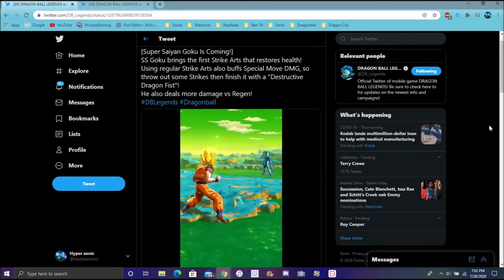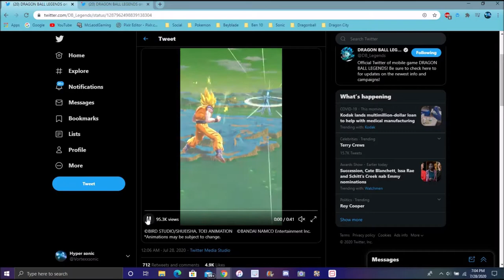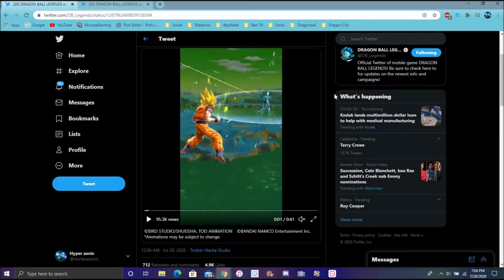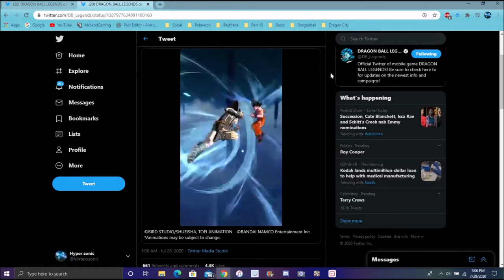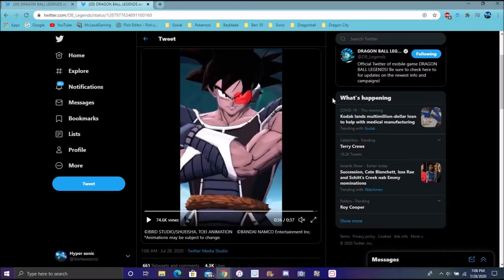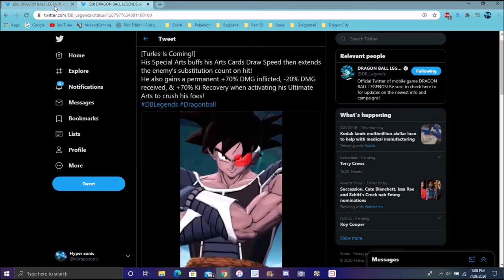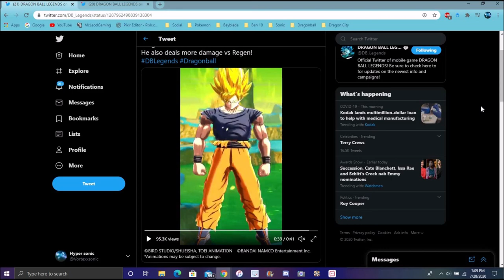THEY ARE BROKEN NEW METAL COOLER MOVIE SUPER SAIYAN GOKU & TURLES ARE COMING TO LEGENDS DB Legends